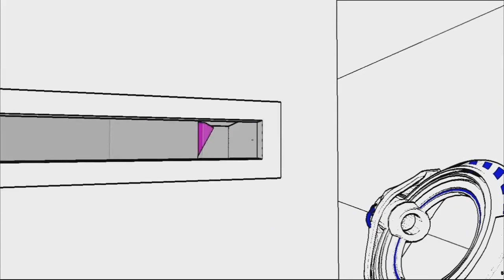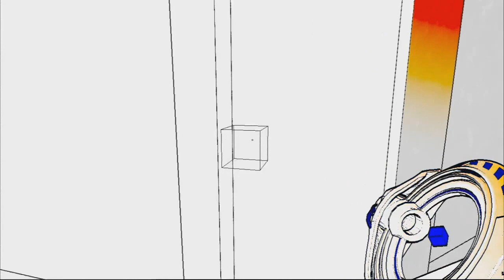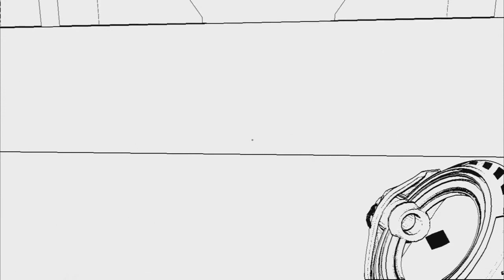" Sterakdary " Antichamber - Flashback [ by Dracek.cz ]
Mé video pro tebe Stéro. Flashback ze hry Antichamber. Doufám že se ti bude líbit. Moc jsem se snažil ať vypadá, jako předchozí Flashbacky.  ;)

!! Reklama na channely je nepodstatná k videu při požádání smažu !!